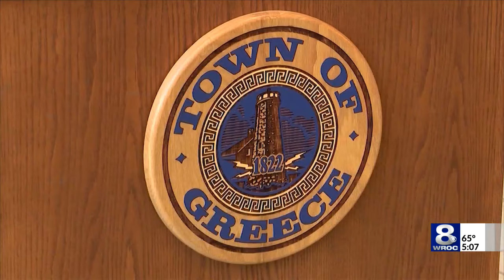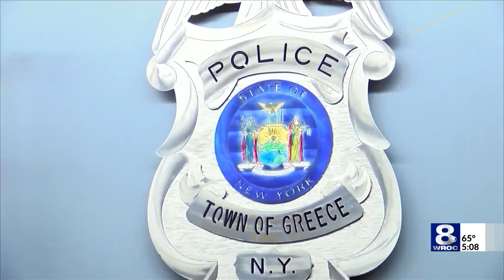Former sergeant sues Town of Greece for alleged misconduct and retaliation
According to the lawsuit, former Sergeant Jared Rene worked for the police department for almost 15 years with an unblemished record before being targeted for reporting inappropriate behavior from town officials.